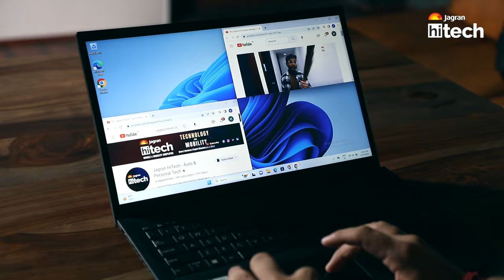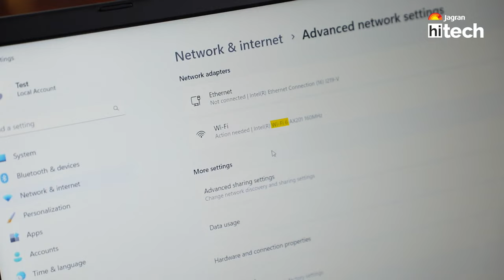ASUS ExpertBook B1502 Laptop: Unleashing Productivity and Performance | Jagran HiTech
Welcome to our in-depth review of the new business laptop from ASUS, the ExpertBook B1502! Discover the ultimate companion for professionals and business users. With its sleek design, powerful performance, and cutting-edge features, the ExpertBook B1502 redefines business continuity on the go. But is it really worth buying? Is it the best laptop for professionals ? Let's find it out.